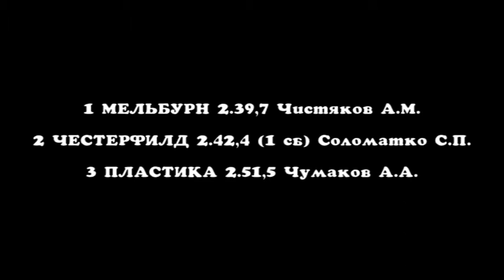Заезд 3. Квалификация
Квалификационный заезд для лошадей 2018 г.р. рысистых пород, 1600 м
Висим 23.05.20